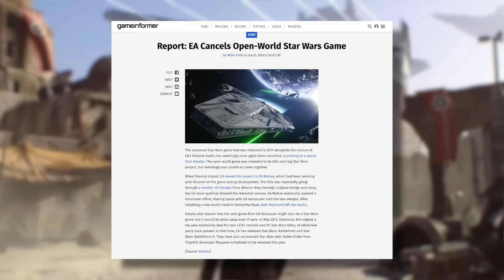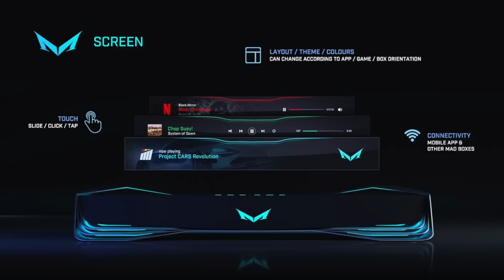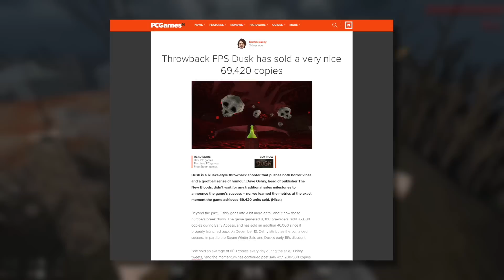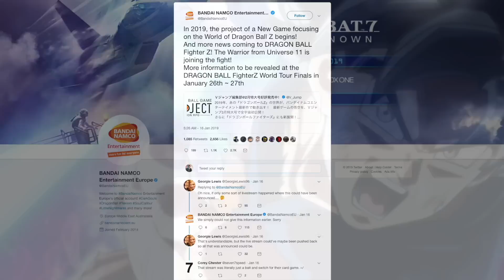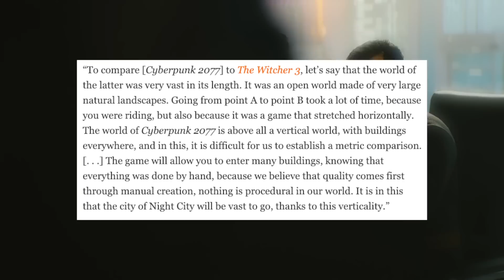EA CANCELS ANOTHER OPEN WORLD GAME, NEW NEXT-GEN CONSOLE DESIGN REVEALED, & MORE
STORIES

Metro Exodus